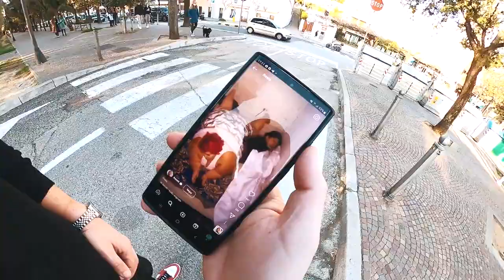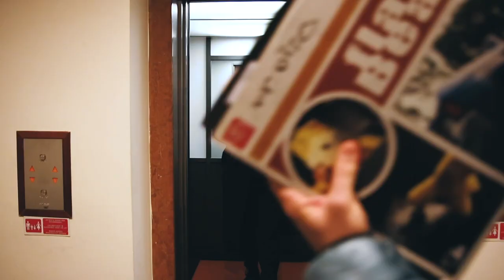Albert Marzinotto - MARCH-APRIL (Tour Vlog) EP3 pt.1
Locations used in the vlog:

Private Party (Brescia), IT
Opening Act x Eros Ramazzotti @ Pala Alpi Tour (Torino), IT
Around Milano, IT
Around (Trieste & Sistiana), IT
Tesla Center (Padova), IT
A.M.E.N Club (Verona), IT
Kakura (Reggio Calabria), IT
Mr.Charlie (Lignano Sabbiadoro), IT